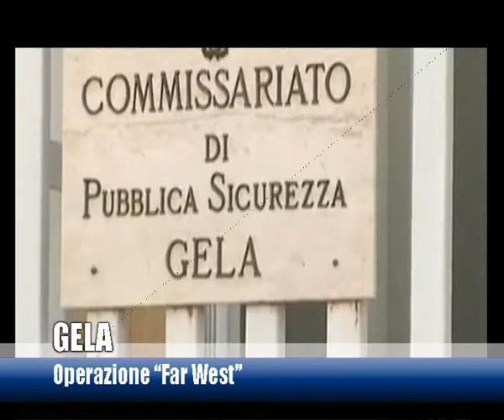GELA OPERAZIONE FAR WEST